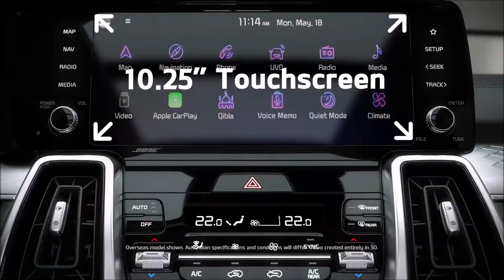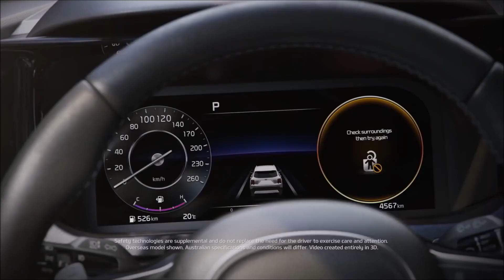2022 KIA _s 7 Seater SUV TVC with Interior Exterior With road Presence details Specification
2022 KIA _s 7 Seater SUV TVC with Interior Exterior With road Presence details Specification